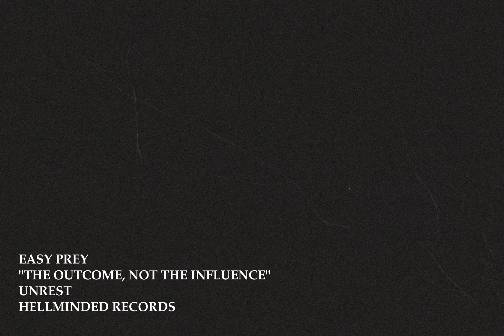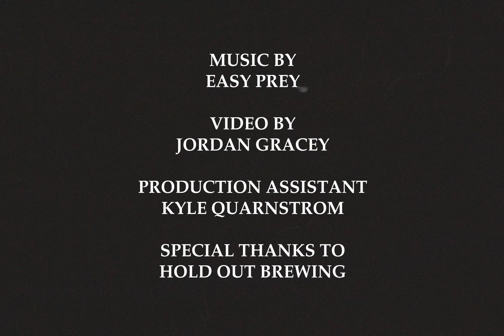Easy Prey - The Outcome, Not the Influence (OFFICIAL VIDEO)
"The Outcome, Not the Influence" from the debut 12" LP, Unrest, by Easy Prey.

Available August 26, 2022 on Hellminded Records.

Video by Jordan Gracey